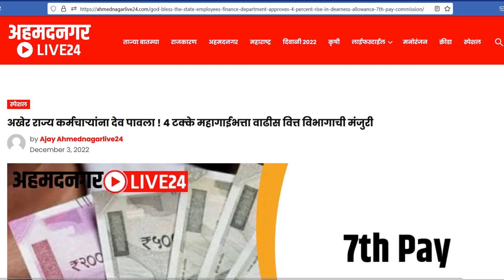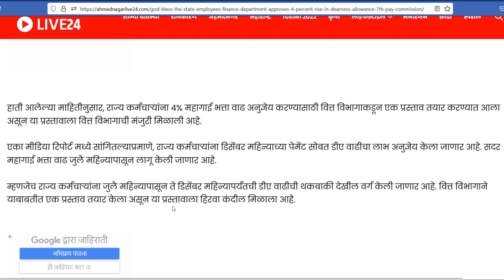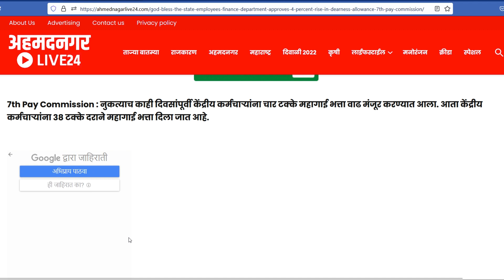राज्य कर्मचाऱ्यांना चार टक्के महागाई भत्ता वाढ /38 टक्के दराने महागाई भत्ता/वित्त विभागाची मंजुरी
Follow Me Facebook -= Ramprasad Doifode ]👍
Follow Me BLOG All Education =- 4 Link Blog
    * VIDEO And Live Video Link *